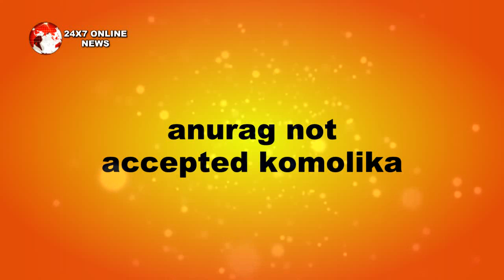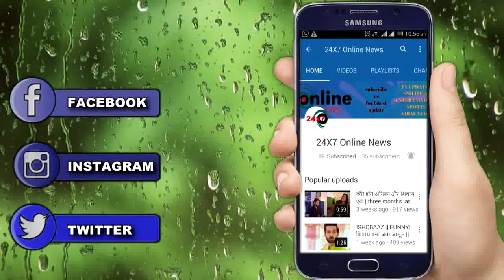KASAUTI ZINDAGI KAY || शादी के बाद “ऐसी होगी PRERNA की पहली रसोई"